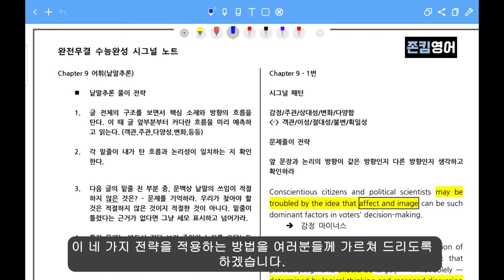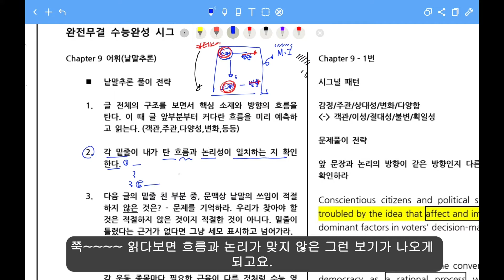수능 영어 어휘추론 낱말추론 잘 푸는 법 4가지 /6분완성/ 2022 EBS 수능완성 9강 어휘/낱말추론 Intro 강의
1문제 밖에 안 나오지만 항상 등급 발목을 잡는
낱말추론 풀이법 4가지에 대해 함께 알아보겠습니다.